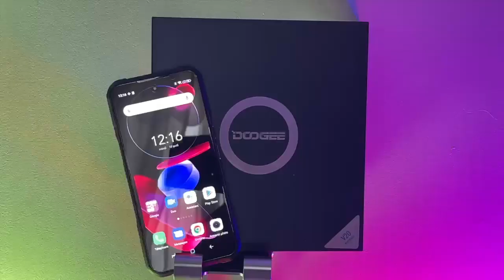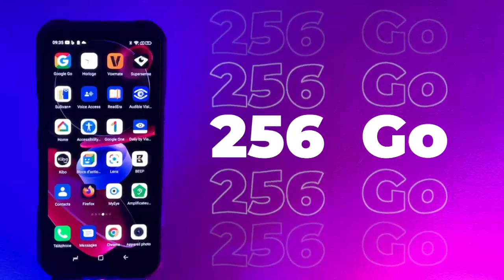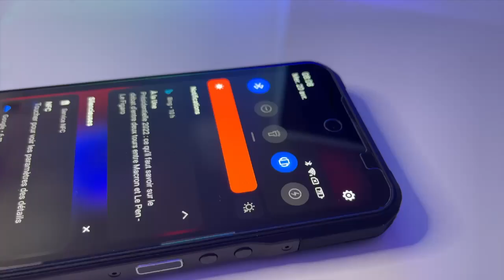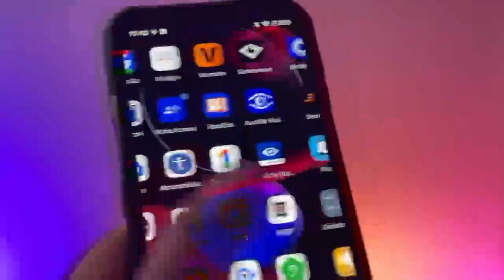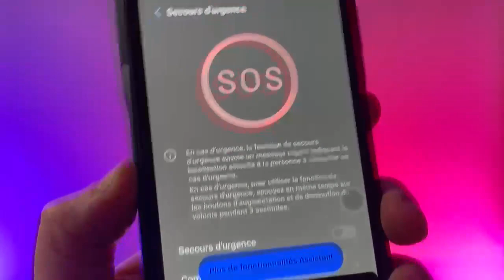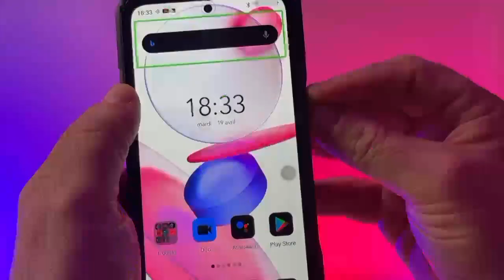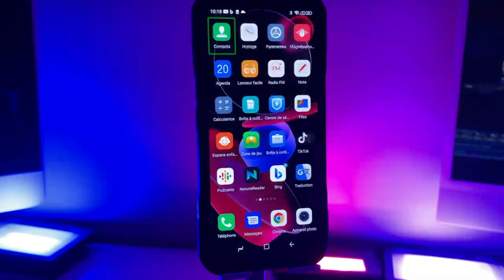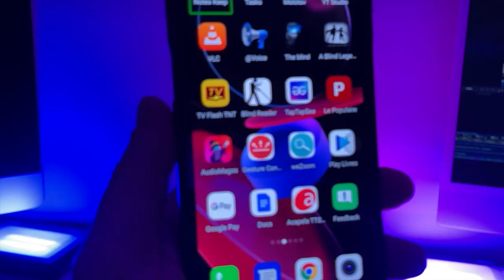DOOGEE V20 (2022) : Smartphone accessible 5G AMOLED DOUBLE ECRAN IP68 256 Go super puissant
Un smartphone ultra puissant, ultra accessible, ce téléphone est vraiment une tuerie plus de deux cents 56 giga de mémoire interne huit giga de RAM enfin un smartphone à tester absolument et à avoir dans sa poche.
Complètement incassable avec ce DOOGEE vous ne verrai plus jamais Android pareil.